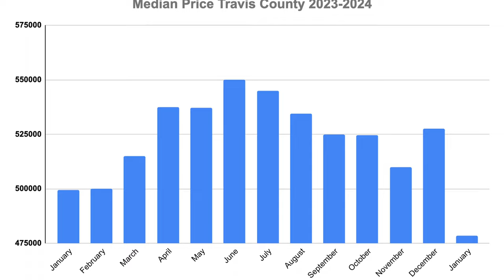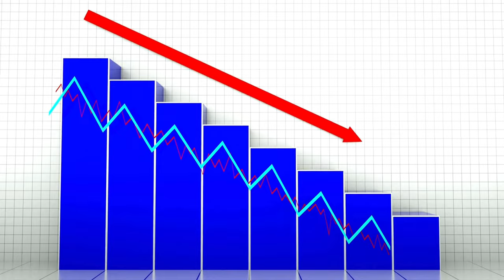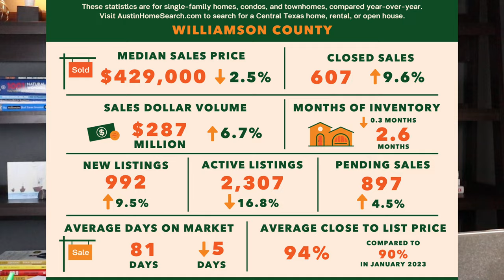Unbelievable Deals In Austin: Massive Price Reductions in 2024!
Unbelievable Deals and Massive Price Reductions in Austin are discussed by Shannon Mangin of the Mangin Team at Real Broker.  It highlights the significant drop in median sales prices from December to January, which is attributed to the holiday season and a smaller number of sales. The video also provides insights into the current market conditions, such as the average days on the market and the percentage of list price to sold price. This is a good time for buyers to take advantage of the deals, while sellers should consider listing their homes in the March-April time frame to capitalize on the market's upward trend.

🏠 The median sales price in Travis County dropped significantly from December to January, reaching $478,500.
📉 The number of home sales in January was only 712, which could have skewed the data due to the smaller sample size.
🕰️ Homes in Travis County were on the market for an average of 85 days, while in Williamson and Hays counties, the average was 81 and 85 days, respectively.
💰 Buyers were able to negotiate discounts, with homes selling at an average of 93% of the list price in Travis County and 94% in Williamson and Hays counties.
🤝 Sellers should consider listing their homes in the March-April time frame to capitalize on the market's upward trend.

CHAPTERS
00:00 Introduction
00:18 Austin Housing Market Q1 2024
02:15 Austin Housing Market Is Not Crashing
02:55 Great Incentives for Home Buyers
03:44 Higher Inventory and Days on Market
04:35 Williamson County Market Stats
05:00 Hays County Market Stats
05:17 Conclusion